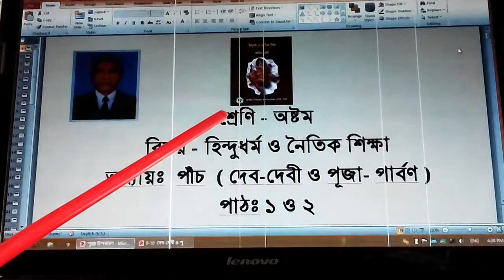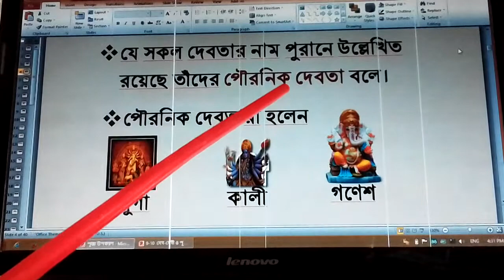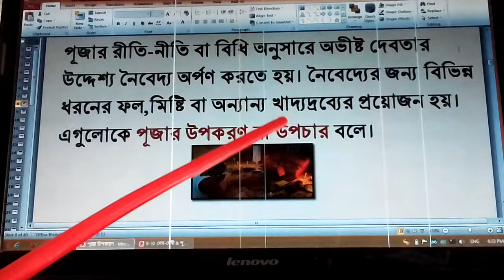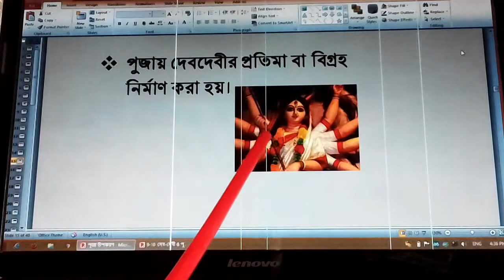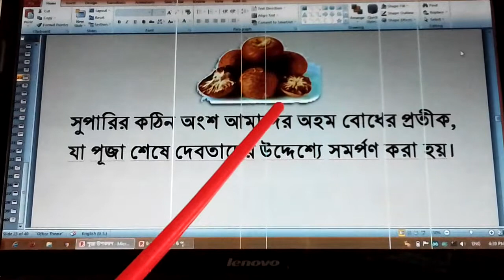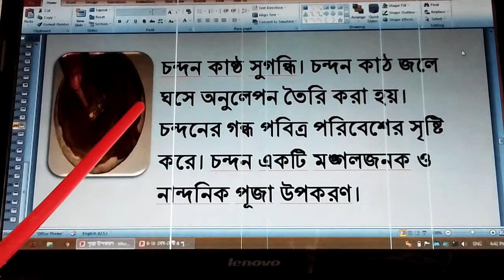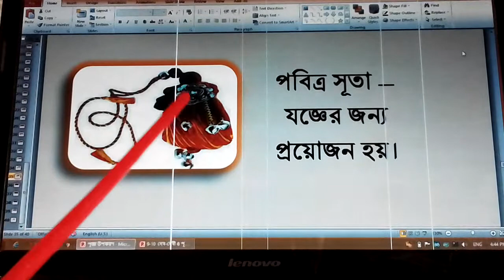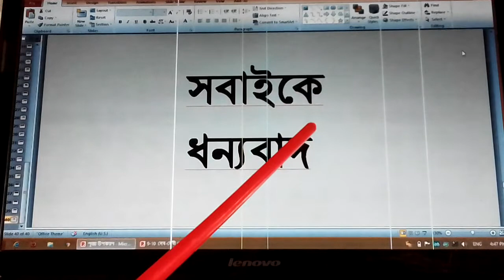Class 8, Hindu Religion, Chapter 5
Pradip Das,  Senior Teacher, Kazem Ali School & Coll Ctg.